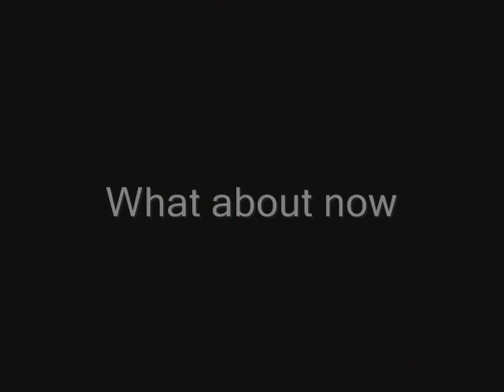Westlife - Demo of the new single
here is a little demo of the new single What about now of the new album "Where we are" that will be out on november 30th 2,009!! and the single will be out on October 25th!
Song lyrics
Shadows fill an empty heart
As love is fading
From all the things that we are
And are not saying
Can we see beyond the scars
And make it to the dawn

Change the colors of the sky
And open up to
The ways you made me feel alive
The ways I loved you
For all the things that never died
To make it through the night
Love will find you

What About Now
What about today
What if you're making me
All that I was meant to be
What if our love never went away
What if it's lost behind
Words we could never find
Baby before its too late
What About Now

The sun is breaking in your eyes
To start a new day
This broken heart can still survive
With the touch of your grace
As shadows fade into the light
I am by your side where love will find you

What About Now
What about today
What About Now

Now that we're here
Now that we've come this far, just hold on
There is nothing to fear
For I am right beside you
For all my life I am yours

What About Now
What about today

What About Now
What about today
What About Now